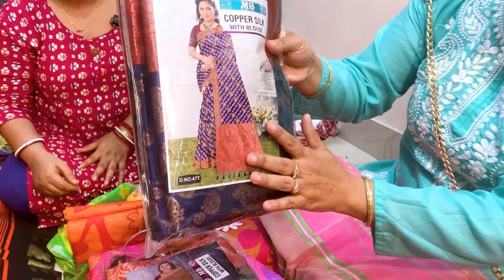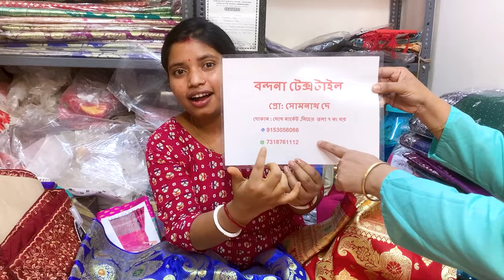বাছাই করা সেরার সেরা শাড়ি দেখুন শান্তিপুর ঘোষ মার্কেট থেকে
Best quality saree with very low price
Santipur Saree Hat
Bandana Textile Santipur Bongo Tant Hat

শান্তিপুর ঘোষ মার্কেট কাপড়ের হাট